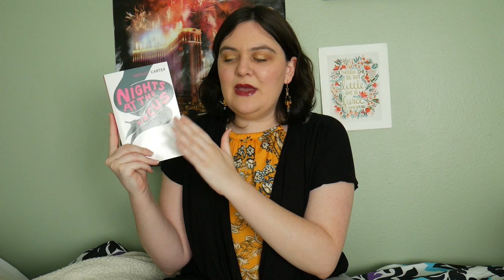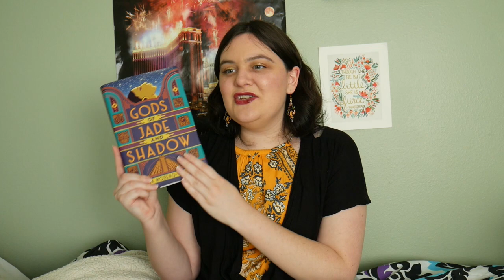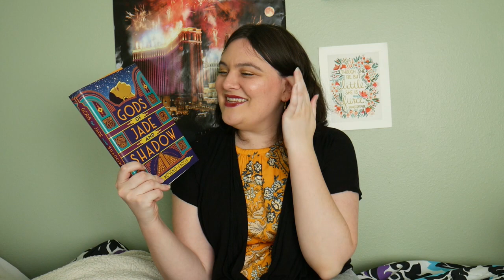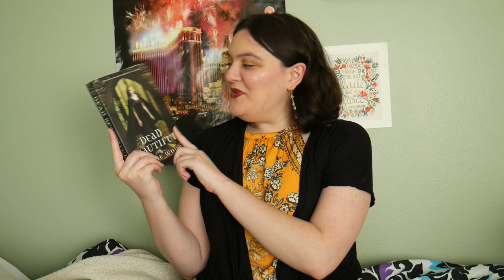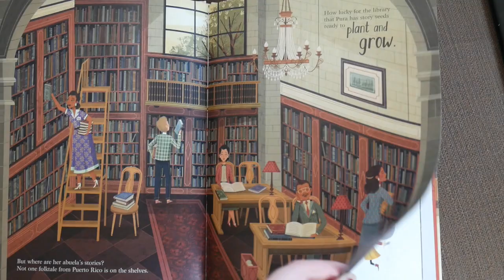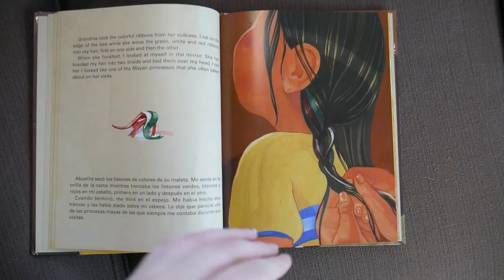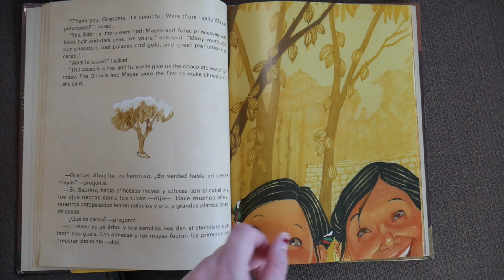October 2019 Wrap Up || LatinxLitTakeover, Ebookathon, Witchathon, + More [CC]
The one in which I complain about unsatisfactory romantic subplots. Also apparently the month of overly shiny paperbacks!

--Content Warnings--
Fake It Till You Break It: Grief
Ella Enchanted: Grief, bullying, abuse
Nights at the Circus: Rape, domestic violence, prostitution, animal death, racism
Daughter of the Forest: Rape, violence, animal death, references to torture
More to the Story: Racism (especially microagressions), grief, illness, cancer
Gods of Jade and Shadow: Colorism, racism, violence, abuse, suicide/self-harm, animal sacrifice
Slay: Racism, racial slurs, online bullying/harassment/threat of doxxing, cancer, grief
Dead Beautiful: Grief, depression
Well Met: Cancer, grief
Tempt: Torture, memories of insane asylum
House of Salt and Sorrows: Grief, gore, body horror, stillbirth, gaslighting
Great Goddesses: Domestic abuse, rape, trauma, grief, depression